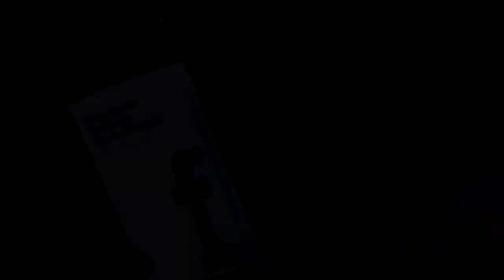FILOSOFICAL GANGBANG | Planeta Merengue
Con ustedes, el filósofo más poneta de la antigua Grecia, el granTales.